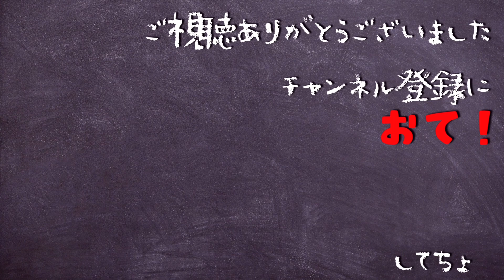愛犬の誕生日祝が遅れてしまいました【名古屋 しゃべる トイプードル】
トイプードル プリンは名古屋弁でしゃべる犬！！
名古屋のしゃべるトイプードルのかわいい面白い犬動画
トイプードル vlog

★しゃべる犬めいけんプリン【名古屋弁 トイプードル】

Instagramもやってます▼遊びに来てちょ！

トイプードル プリン  ♂ ▶︎2015年12月23日 誕生
犬種▶︎トイプードル アプリコット ドワーフに近い短足
現在体重▶︎7kg over！
                (トイプードルですが大きい…でかい！)

三兄弟で産まれましたが何番目かは不明
兄弟もみんな名古屋在住！
※兄弟かも⁉︎と心当たりのある方は是非コメントお待ちしております ∪•ᴥ•∪

穏やかな性格
ただし縄張り意識は強め(フードガード時は狂犬に変貌)
車、自転車大嫌い(車酔いが超超激しい…)
フードは好き嫌いが多く、こだわりが強い！！

☆☆家族のご紹介☆☆
 【プリンの格付け】
母ちゃん☆親分
姉ちゃん☆仲間
兄ちゃん☆子分1
父ちゃん☆子分2

☆過去のおすすめ動画☆↓

売れ残り犬 トイプードル その理由…

最新　ニュース ONE ONE 犬のあるある最新【名古屋弁をしゃべる犬 】【トイプードル】

名古屋 しゃべる トイプードル
トイプードル プリン